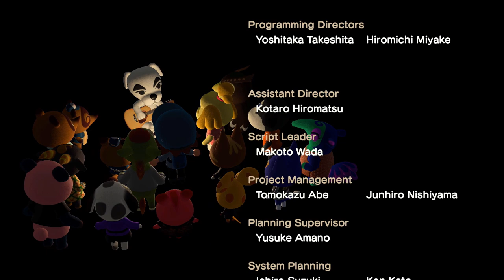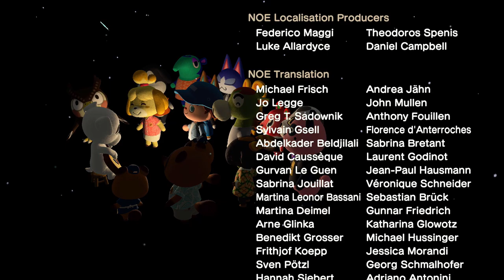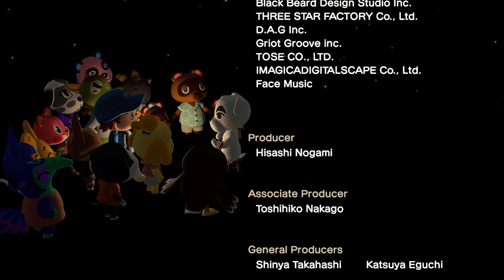K.K. SLIDER CONCERT and END CREDITS! Animal Crossing: New Horizons Gameplay Part 9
Is this the END of Animal Crossing?! We unlocked the K.K. Slider concert, and it's bittersweet! Let's play Animal Crossing: New Horizons for the Nintendo Switch... except Tom Nook is an evil dictator. Let's return to the island of Clowntown, where the diabolical Tom Nook has us hoodwink some poor animal folk into building him a commune. Will we survive life on this crazy Animal Crossing island?